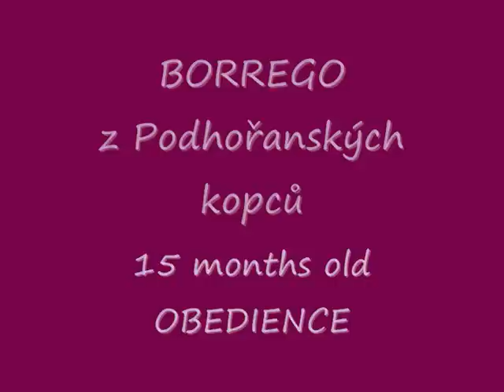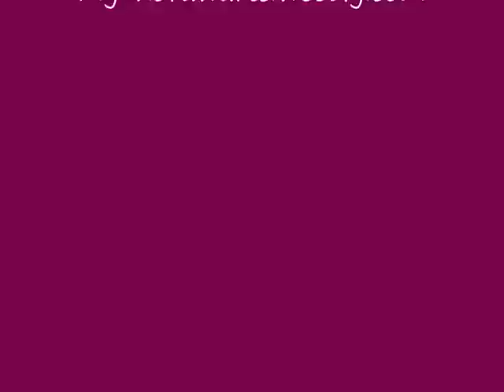Borrego z PK - obedience (15m old)